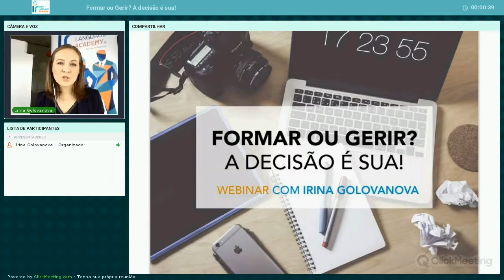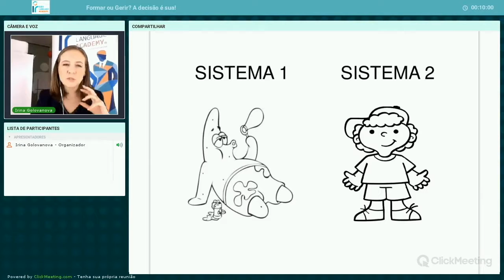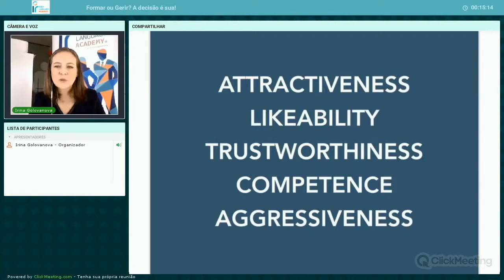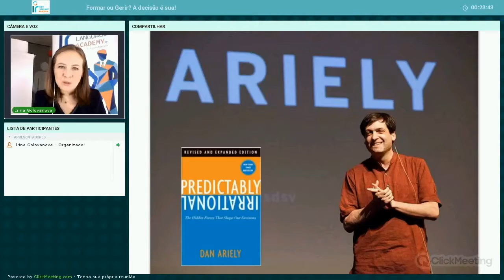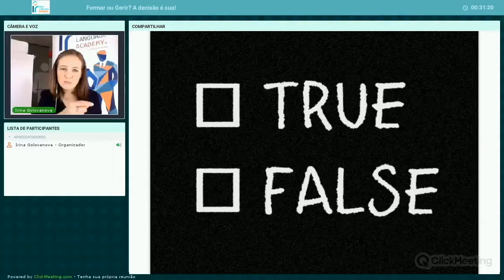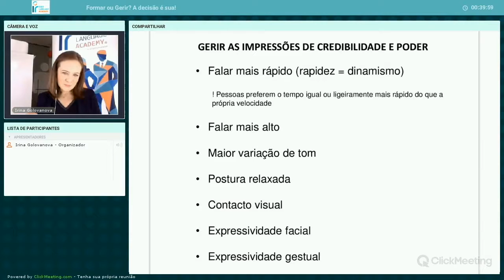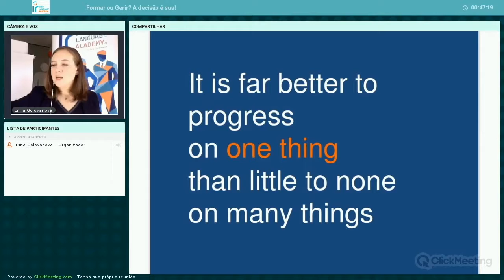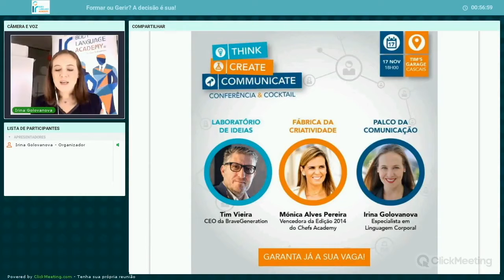Webinar gratuito: Formar ou Gerir? A decisão é sua!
Formamos a impressão todos os dia. E se tal passar para um outro patamar e gerir? É possível. Basta "apenas" dominar as técnicas para uma comunicação não verbal estratégica. Se quiser saber como, aqui fica é o webinar.